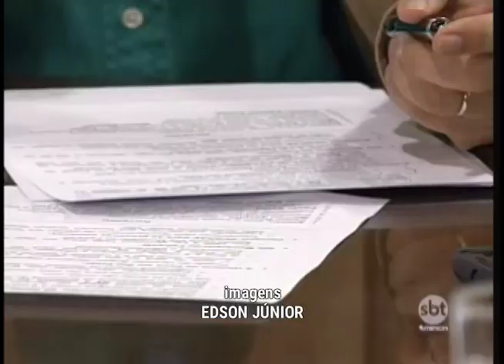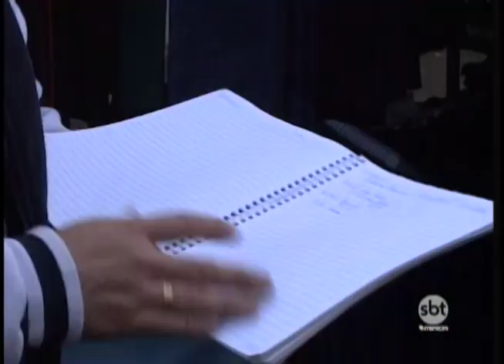SBT Interior presta homenagem para os feirantes